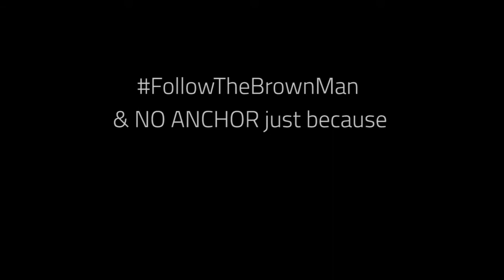EXPLORING - The cul-de-sac